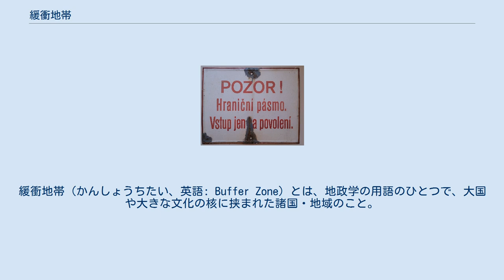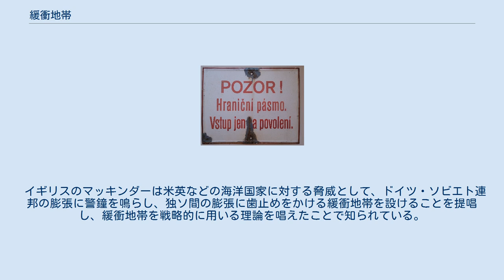緩衝地帯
緩衝地帯（かんしょうちたい、英語: Buffer Zone）とは、地政学の用語のひとつで、大国や大きな文化の核に挟まれた諸国・地域のこと。
このような地帯を挟むことで、対立する国家間の衝突をやわらげる効果が期待できる。
 このほか、人と野生動物とを隔てる帯状の区域や、世界遺産を保護するための周辺区域などの意味で用いられることもある。
 1980年代初頭のチェコスロバキアにおける前線地帯への侵入を警告する標識。
「危険! 緩衝地帯 許可をとって進入せよ」とある。
 大国にとって、自国の境界からの距離があればあるほど、自国の影響力が低下するならば、影響力を行使できる範囲は、他の競合し得る大国の影響力に勝る範囲としておのずと定まるとされる。
ある緩衝地帯に他の大国の影響力も及ぶようなオーバーラップ地域がある場合にどちらの勢力圏であるのか、またはどちらに優位な地域なのか曖昧な間隔域となりやすい。
そのため複数の影響力が及ぶようなオーバーラップ地域は軍事的な紛争地域になりやすい。
 しかし、紛争の結果としてどちらの支配圏に組み込まれるか定かでない場合も多く、大国が軍事的な行動する場合の意思決定を逡巡せざるを得ない不透明な地域として捉えられやすい。
どちらかの勢力に明確に属さない曖昧な地域を挟むことで、大国間の衝突を和らげる意味合いがある。
逆に、そうした紛争の結果の不透明さが軍事的に積極的な野心を持つ実力者の心理をたきつける場合も多く、安全どころか紛争地域になりやすいという側面もある。
とりわけ、世界の大国にとって緩衝地帯として認識されているのが東欧や東南アジアであるとされ、東西冷戦期において、資本主義経済圏と共産主義圏の境目であったこれらの地域は、常に米ソ二極型の秩序体制の中でしばしば政治的に動揺を招いた地域でもある。
 イギリスのマッキンダーは米英などの海洋国家に対する脅威として、ドイツ・ソビエト連邦の膨張に警鐘を鳴らし、独ソ間の膨張に歯止めをかける緩衝地帯を設けることを提唱し、緩衝地帯を戦略的に用いる理論を唱えたことで知られている。